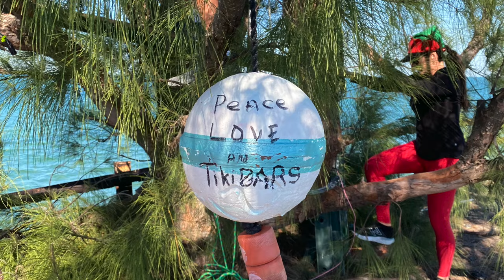Fred The Tree - Florida Keys - Howard Livingston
Hello Friends,

Fred the Tree grows in the middle of a roadway on the Old Seven Mile Bridge in the Florida Keys. Fred is exposed to hurricanes, salt water, fierce winds and rain but defies all odds and flourishes with no visible means to survive. He is a true symbol of hope, love and never giving up. If you are driving in the Florida Keys, be sure and give Fred a wave as you pass by. Have you ever seen Fred the Tree?

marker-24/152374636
Amazon Music

About Me:

I am Howard Livingston, a Singer/Songwriter who did what many nine-to-five workers dream of doing: I gave up the workaday world, moved to the Florida Keys, and became a musician. I live with my wife and dog on this beautiful Island Paradise. I will share our slow-paced lifestyle and adventures along with my original music on this channel.

I was born in Kentucky and raised in Marion, IN. I learned the guitar in my youth and played in a band as a teenager. I moved to Chicago, studied engineering, and launched a business manufacturing parts for diesel engines. Then one day I sold my stuff, kept the dog and moved to the tiny island of Summerland Key, located 24 miles north of Key West and never looked back. I started pursuing my passion of music and formed the Mile Marker 24 Band.